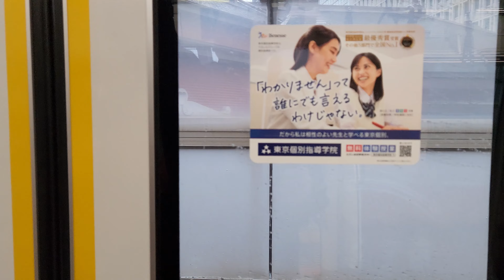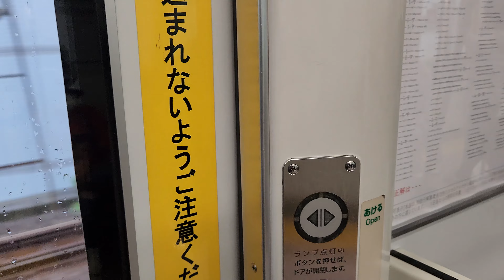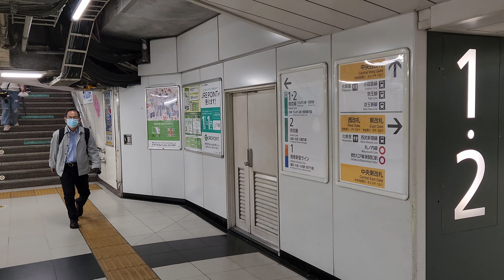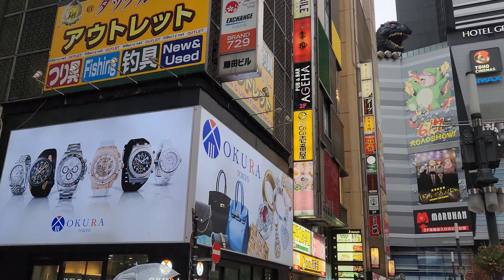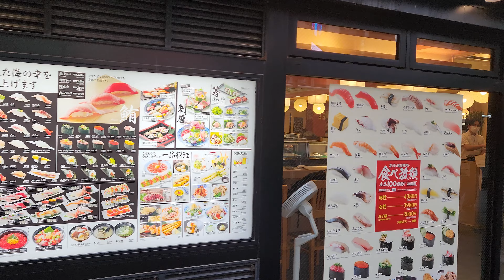Rainy Walking Around Kabukicho❗a district in Shinjuku City - Tokyo - Japan walkingaround di Jepang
Kabukichō (Japanese: 歌舞伎町, pronounced [kabɯki̥ tɕoː]) is an entertainment district in Shinjuku, Tokyo, Japan. Kabukichō is considered a red-light district with a high concentration of host and hostess clubs, love hotels, shops, restaurants, and nightclubs, and is often called the "Sleepless Town" (眠らない街, Nemuranai Machi, pronounced [nemɯɾanai matɕiꜜ]). Shinjuku Golden Gai, famous for its plethora of small bars, is part of Kabukichō.

The district's name comes from late-1940s plans to build a kabuki theater, and although the theater was never built, the name stuck.

The area has many movie theaters, and is located near Shinjuku Station, Seibu Shinjuku Station, and several other major railway and subway stations.

Originally, the area was known as Tsunohazu (角筈) and was a swamp. After the Meiji Period, the area became a duck sanctuary. As the Yodobashi Purification Plant was built in 1893, the ponds were filled in. In 1920, a girls' school was built there, and the surroundings were developed into a residential area. Prior to World War II, the district was one of the areas open to foreign-born property owners (primarily from Taiwan and Korea), who mainly operated tsurekomi yado, predecessors to today's love hotels.

During the war, a bombing raid on April 13, 1945, razed the area to the ground.[2] After the war, Hideyuki Suzuki from the Association of Readjustment and Reconstruction of Shinjuku worked with the major landowner, Mohei Minejima to draw up plans for Kiku-za, a kabuki theatre, in the area; they believed that performers from the Kabuki-za theatre in Ginza would accept their invitation to perform at Kiku-za. As a result, Hideaki Ishikawa, a regional planner, dubbed the town Kabukichō, which was adopted on April 1, 1948. Although the theatre was cancelled due to financial problems, the name remained. The Tokyu Cultural Hall [ja] (to the south, in Shibuya), Tokyu Milano-za [ja] movie theater, Tokyo Ice Skating Rink, and Shinjuku Koma Theater were all completed in 1956, cementing the area's reputation as an entertainment center.

Kabukichō was quickly redeveloped after the war, mainly due to the efforts of the overseas Chinese in Japan who bought land left unused after the expos and greatly developed them. The "three most renowned overseas Chinese of Kabukicho" include the founder of Humax, Lin Yi-wen, who started his business with a cabaret; Lin Tsai-wang, who built the Fūrin Kaikan; and Lee Ho-chu, owner of the Tokyo Hotel Chinese restaurant. In 2002, it was estimated that 70% of the land in Kabukichō was owned by foreign-born Japanese residents and their descendants. The rise of home video entertainment decreased the demand for live performances and film theaters, and Kabukichō became home to a number of video arcades, discos, and fuzoku (businesses offering sexual services).

Watanabe Katsumi [ja], a portrait photographer who took pictures and sold prints back to his subjects for a modest ¥200, documented the citizens of Kabukichō during this transition period in the 1960s and 1970s. His portraits of Kabukichō residents received critical attention and praise from fellow photographers,and are today exhibited in museums like the Metropolitan Museum of Art.[8][9] In 1971, Takeshi Aida [ja], a former mattress salesman, opened "Club Ai",[10] the first host club in Kabukichō; at its peak, Aida's company reported ¥2.7 billion in annual revenue.

By 1999, the area had been named "Asia's largest adult entertainment district", and tabloids were regularly running candid photographs of drunken Kabukichō patrons fighting and being arrested. However, starting in 2003, joint citizen and police patrols began enforcing business licensing, and the 1948 Businesses Affecting Public Morals Regulation Act was more strictly enforced as well starting in April 2004, forcing adult-themed businesses to start removing customers at midnight in preparation to close by 1 AM. Kabukichō leaders attributed the change in enforcement to Tokyo Governor Shintaro Ishihara and the Tokyo bid for the 2016 Summer Olympics.Today, the 36 ha (89 acres; 0.14 sq mi) Kabukichō district has all the hallmarks of a red-light district, with over three thousand bars, nightclubs, love hotels, massage parlours, and hostess clubs. However, there are no red lights in the literal sense with prostitutes in the windows as in Amsterdam.